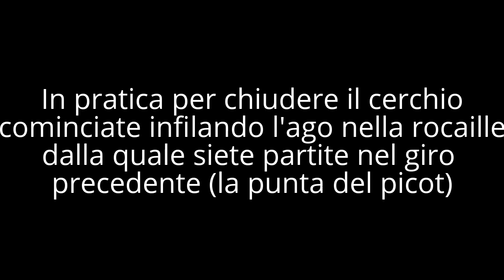DIY, tutorial: Incastonatura netted usando solo roc 11/o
Leggimi! Ho girato dei tutorial per usare l'incastonatura, sono linkati qui sotto!
Ciao a tutti, quella che vi mostro oggi è una semplicissima incastonatura netted realizzata unicamente con perline rocailles di misura 11/0, utile a chi, magari alle prime armi, non ha molti tipi di perline diverse o molti colori differenti.
Spero che il tutorial possa essere utile a qualcuno, nel caso abbiate domande, sono qui.

Materiale:
- Cabochon da 14 mm - in questo caso si parte da 20 perline, nel caso di misure differenti basterà modificare il numero iniziale, per esempio con un cabochon da 12 mm basteranno 16 perline di partenza-
- rocailles 11o
- Ago e filo -io ho usato il Miyuki-